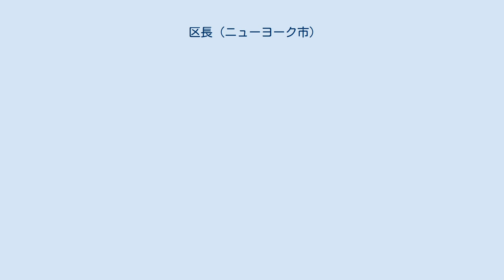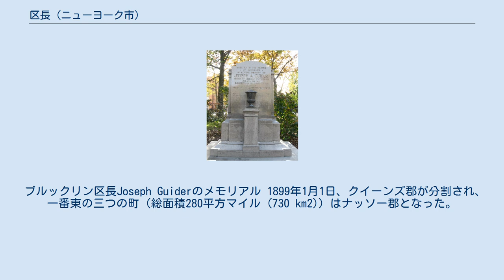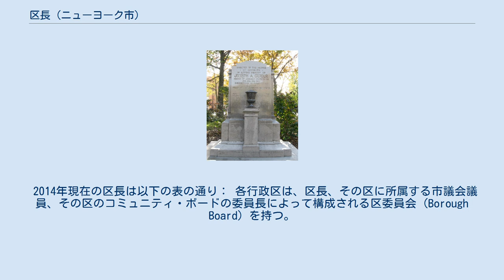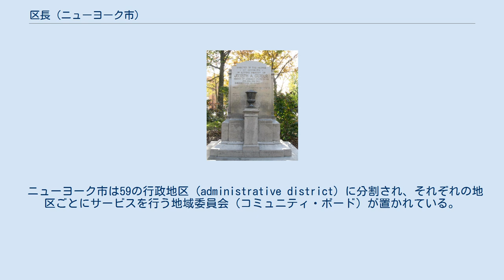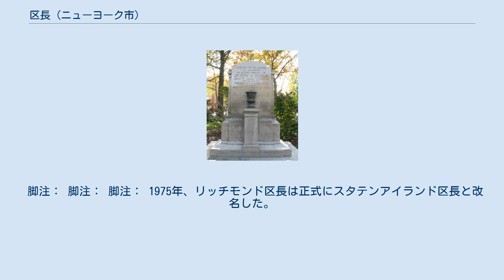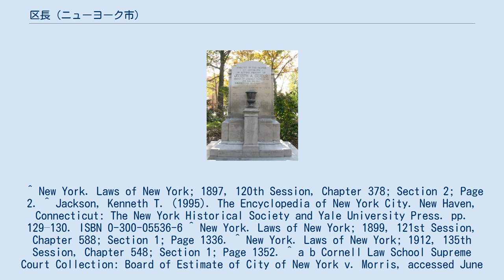区長 (ニューヨーク市)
区長 (Borough President, 非公式の略称はBP、またはスラングではbeep) は、ニューヨーク市の五つの行政区 (borough) の各区ごとに選挙で選ばれる公職である。
現状の区長がニューヨーク市政府内で実際に持つ権限は小さいが、代わりに彼らは担当の行政区の重要な事案を調停する儀礼的な代表者として主に働く。
 区長は、市長に対する助言、担当行政区の土地利用に関する意見、年間の自治体予算編成において区のニーズへの予算要求、地域委員の指名、区委員会 (Borough Board) の議長、および様々な市の委員会 (board and committee) の職務上のメンバーなどの職務を務める。
彼らは担当行政区の市長機関（部局）、市議会、ニューヨーク州政府、公団および民間企業に対して区の支援者として働く。
彼らに対する規則はニューヨーク市規則 (en) の45編に記されている。
 1898年1月1日、ニューヨーク市にブルックリン区、クイーンズ区、マンハッタン区、ブロンクス区、リッチモンド区（現スタテンアイランド区）の五つの行政区が創設された。
これ以前は、ニューヨーク市とニューヨーク郡の範囲は同じで、マンハッタン区とブロンクス区を合わせたものであった。
五つの行政区が誕生した時点では、キングス郡がブルックリン区、ニューヨーク郡がマンハッタン区とブロンクス区、リッチモンド郡がリッチモンド区、クイーンズ郡がクイーンズ区とナッソー郡と同じ範囲となった。
行政区の役割は郡のほとんどの役割を担うことを想定されたが、それらに取って代わるものとはならなかった。
 区長職は、1898年のシティ・オブ・グレーター・ニューヨーク (en) の形成に伴って、憲章により創設された。
後に記されたように、これはニューヨーク市の統合以降も“古い自治体への地元の誇りと愛着”を保つためであった。
 ブルックリン区長Joseph Guiderのメモリアル 1899年1月1日、クイーンズ郡が分割され、一番東の三つの町（総面積280平方マイル (730 km2)）はナッソー郡となった。
 1912年4月19日、ニューヨーク州議会 (en) はブロンクス郡をニューヨーク郡から分割した（この分割は1914年1月に有効となった）。
こうして、ニューヨーク郡の範囲は現在のマンハッタン区の範囲と同一となった。
 市政府の中央集権機構と行政区役所のバランスを取るために、区長職 (Office of Borough President) は設立された。
行政上の重要な役割としては財政評価委員会 (en) の投票権を持っていた。
この委員会は、市の予算編成の支援および土地利用の監督、契約そしてフランチャイズ（設立認可、営業許可）に対する職権を持っていた。
財政評価委員会は、区長の他に市長、会計監査官 (en) および市議会議長から構成されていた。
彼らはそれぞれ市民による選挙で選ばれ、市長、会計監査官、市議会議長は二つの投票権を持ち、五つの行政区長は一つの投票権を持っていた。
 1989年、合衆国最高裁判所は、財政評価委員会対モリス裁判 (en, 489 U.S. 688) において、財政評価委員会へ違憲判決を言い渡した。
これは、ニューヨーク市で最も人口の多い区（ブルックリン区）は最も人口が少ない区（スタテンアイランド区）よりも強い代表権を持っておらず、1964年の "一人一票"判決に準じて、この配分は修正条項第14条法の平等保護条項 (en) への違反であるとしている。
 市憲章 (en) が1990年に改定され、財政評価委員会は廃止された。
区長職は存続されたが、大幅に権限を剥奪された。
区の予算は市長または市議会へと戻され、区内のプロジェクトのために区長の裁量で使える予算は大幅に縮小された。
区長に残された最後の大きな権限であったニューヨーク市教育委員会 (en) の委員メンバーの指名権は、この委員会とともに2002年6月30日に廃止された。
 区長に残された二つの主要な指名権は、都市計画委員会 (en) と教育政策委員会 (en) の委員メンバーそれぞれ一人ずつに対するものである。
区長は在職中に区内の特定のプロジェクトの承認を一般的に行うが、1990年以降は区長は区の儀礼的な代表者といった地位となっている。
公式には、彼らは担当区の事案に対して市長へ助言を行い、担当区の土地利用へ意見を提出し、年間の予算編成において担当区の要請を代弁し、コミュニティ・ボードのメ...